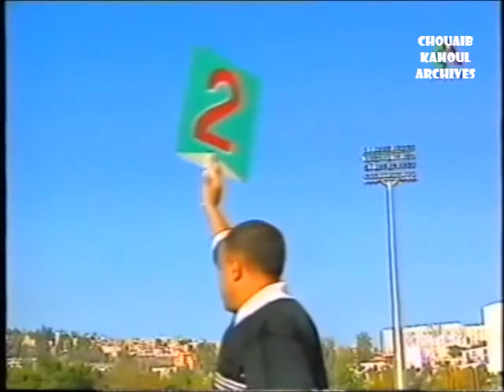MOC 2 - CRB 1(1999/2000) Part 1